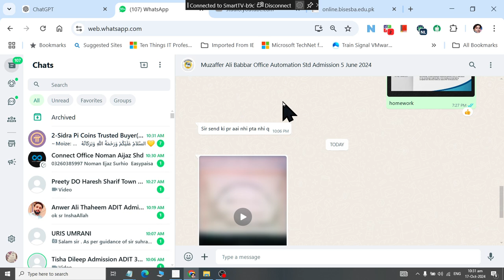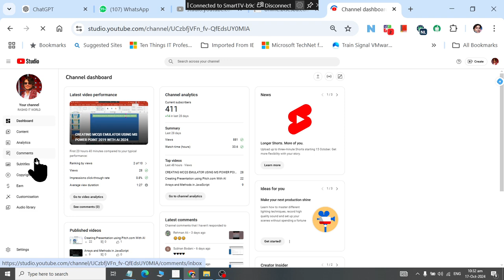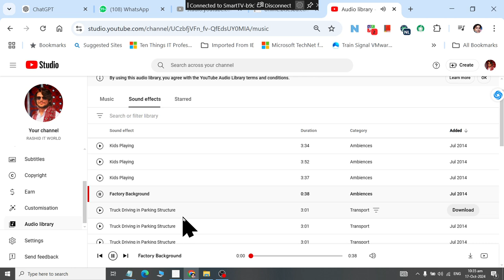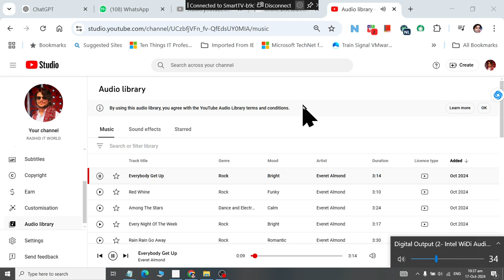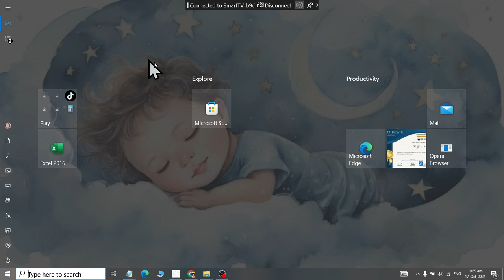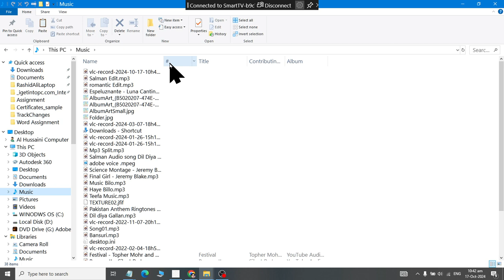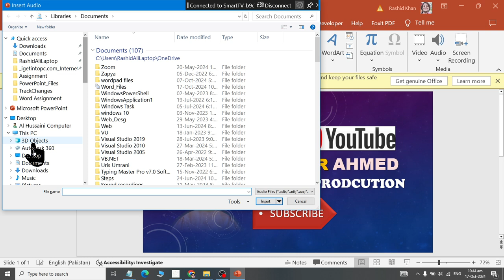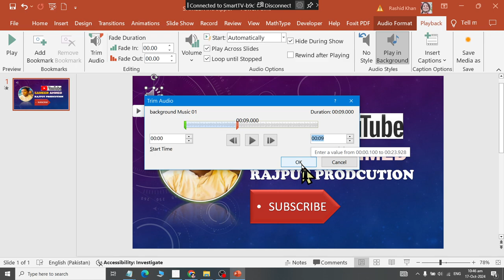Audio in Background using VLC and MS Power Point 2019 with AI